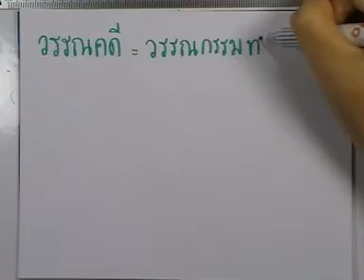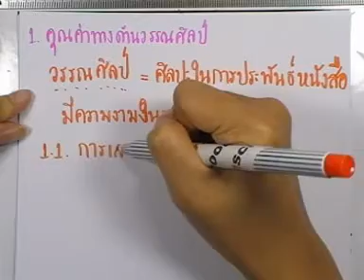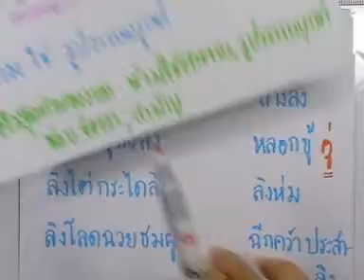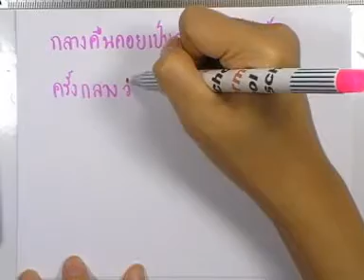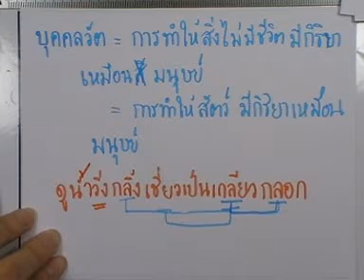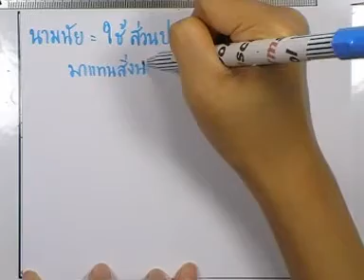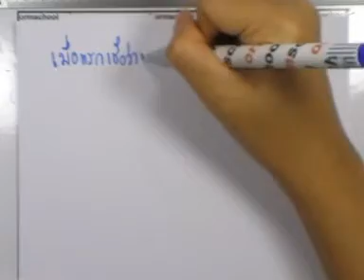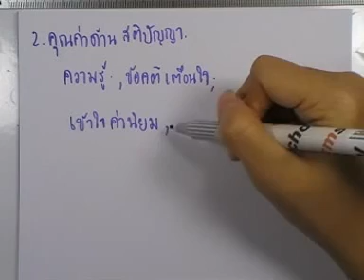ormThaiม.ต้น ,ตอน28 : วรรณคดีวิจักษณ์ คุณค่าวรรณศิลป์ 1